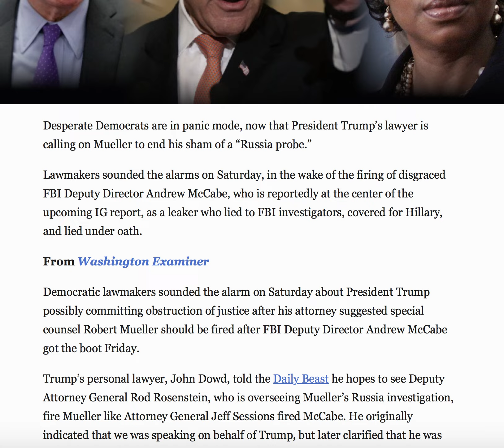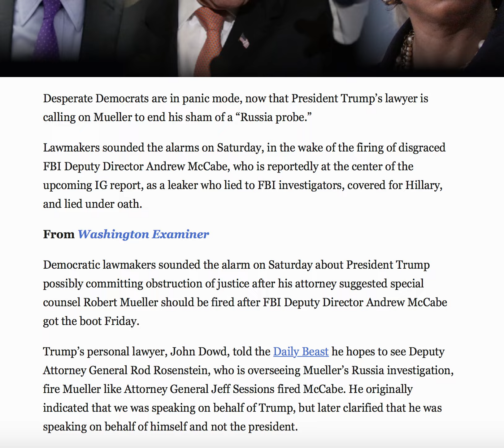DEMS IN PANIC MODE AFTER TRUMP'S LAWYER DEMANDS MUELLER END HIS PROBE!